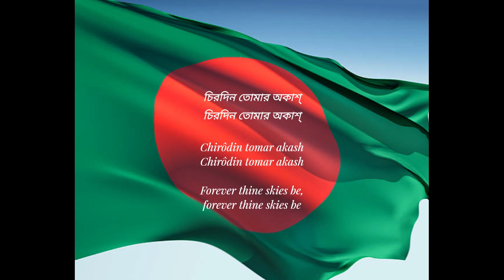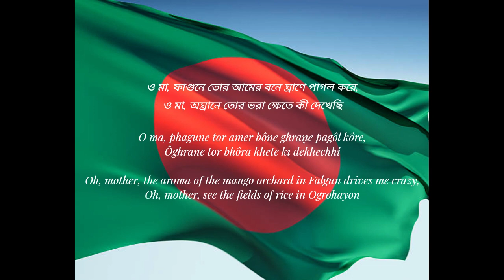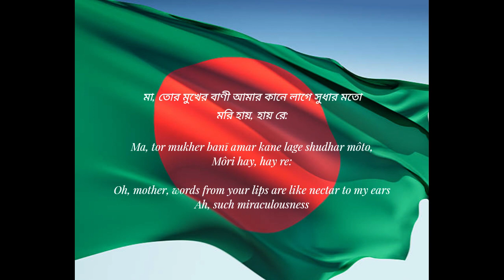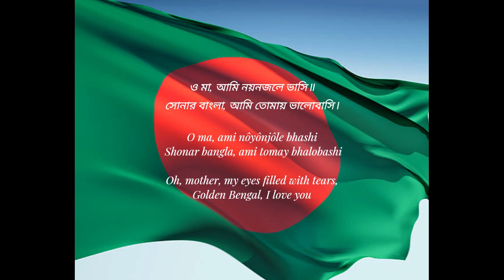Bangladeshi National Anthem - আমার সোনার বাংলা 🇧🇩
National Anthem of Bangladesh - আমার সোনার বাংলা "Amar Sonar Bangla"
(My Golden Bengal)

Top lyrics: Bangla / Bengali
Middle lyrics: Bangla / Bengali latin (romanized)
Bottom lyrics: English

(Somobeto)
আমার সোনার বাংলা, আমি তোমায় ভালোবাসি।
চিরদিন তোমার আকাশ,
চিরদিন তোমার আকাশ,
তোমার বাতাস, আমার প্রাণে
ও মা, আমার প্রাণে বাজায় বাঁশি॥
সোনার বাংলা, আমি তোমায় ভালোবাসি।
ও মা, ফাগুনে তোর আমের বনে ঘ্রাণে পাগল করে,
মরি হায়, হায় রে—
ও মা, অঘ্রাণে তোর ভরা ক্ষেতে কী দেখেছি
আমি কী দেখেছি মধুর হাসি॥

কী শোভা, কী ছায়া গো, কী স্নেহ, কী মায়া গো—
কী আঁচল বিছায়েছ বটের মূলে, নদীর কূলে কূলে।
মা, তোর মুখের বাণী আমার কানে লাগে সুধার মতো,
মা, তোর বদনখানি মলিন হলে, আমি নয়ন
ও মা, আমি নয়নজলে ভাসি॥

Amar shonar Bangla, ami tomay bhalobashi.
Chirôdin tomar akash,
Chirôdin tomar akash,
Tomar batash, amar praṇe
O ma, amar praṇe bajay bãshi.
Shonar Bangla, ami tomay bhalobashi.
O ma, phagune tor amer bône ghraṇe pagôl kôre,
Môri hay, hay re:
O ma, Ôghrane tor bhôra khete kī dekhechhi
Ami kī dekhechhi môdhur hashi.

Kī shobha, kī chhaya go, kī snehô, kī maya go,
Kī ãchôl bichhayechhô bôṭer mule, nôdir kule kule.
Ma, tor mukher baṇī amar kane lage shudhar môto,
Ma, tor bôdônkhani môlin hôle, ami nôyôn
O ma, ami nôyônjôle bhashi.

My golden Bengal, thee I love.
Forever thy skies be,
Thine air, my heart
O Mother, like a flute set my heart in tune;
Golden Bengal, thee I love.
O Mother, aroma of mango orchard in Falgun driveth me crazy,
Ah, such miraculousness!
O Mother, seeth in Ogrohayon all through fields of paddy.
Time seeth smiles sweet.

What beauty, what shades, what affection, what tenderness;
What a quilt thou hast spread at tip of banyans 'long ev'ry bank,
O Mother, words from thy lips like nectar to my ears.
Ah, such miraculousness!
If sadness, cast a gloom on thy face, my eyes
O mother, my eyes filled with tears.